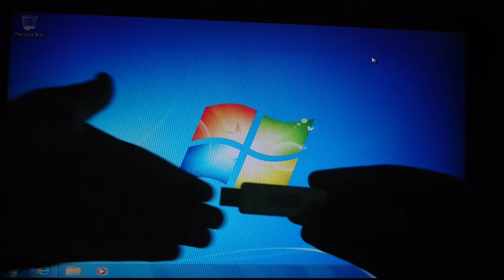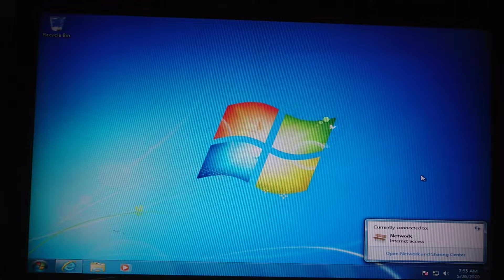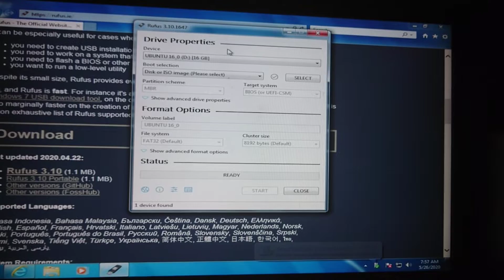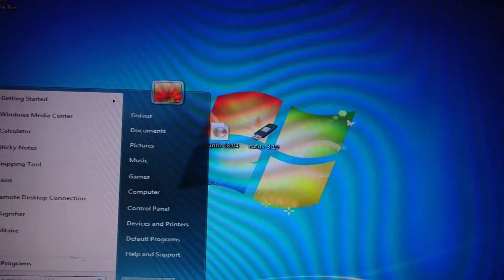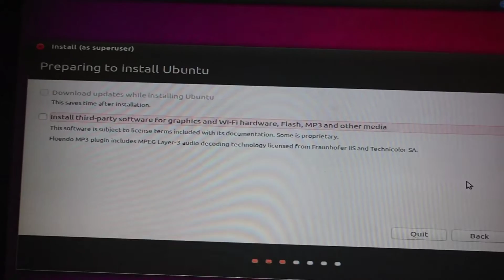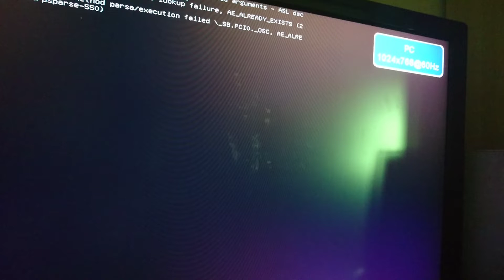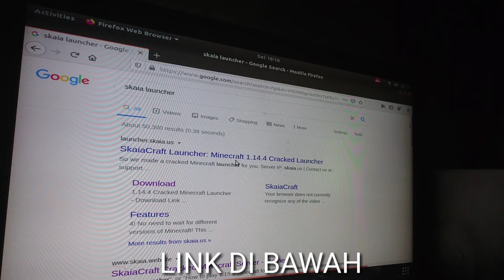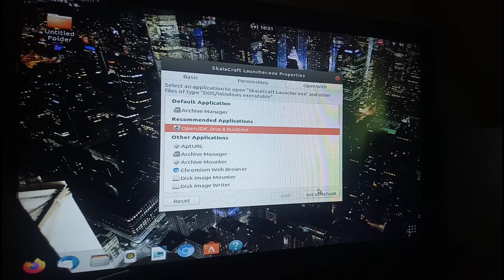Boleh Ke PC RM100 Main Game? Jom Cuba....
Hey korang

apa lagi takkan tengok jee
Satu butang jee
Dan sebarkan video ini ke kawan-kawan Korang

Gaming YouTube Channel
(firdaus aiman987)